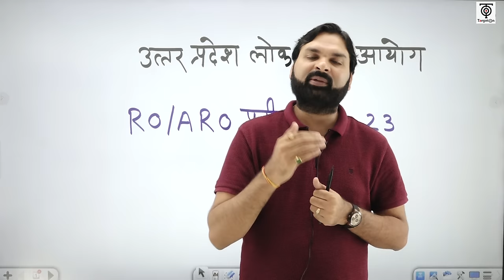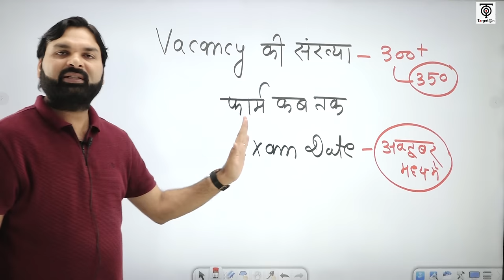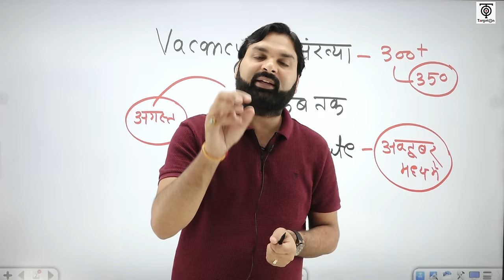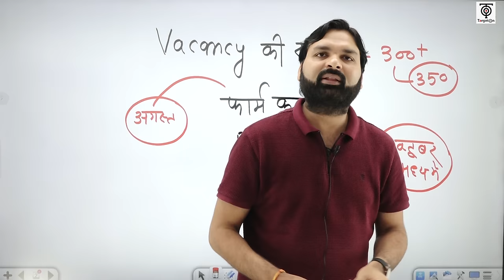UPPSC RO/ARO New Vacancy 2023 l RO/ARO Exam Date Update l ARO Notification Latest News Ravi P Tiwari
RO/ARO Batch से संबंधित हमारे निःशुल्क टेलीग्राम चैनल को नीचे दिए गए लिंक से अवश्य Join कर लें, ताकि महत्वपूर्ण जानकारियाँ आपको त्वरित रूप से प्राप्त हो सकें👇
RO/ARO Batch बैच में प्रवेश प्राप्त करने के लिए इस लिंक पर क्लिक करके गूगल फॉर्म को भर दें। यह रहा लिंक 👇